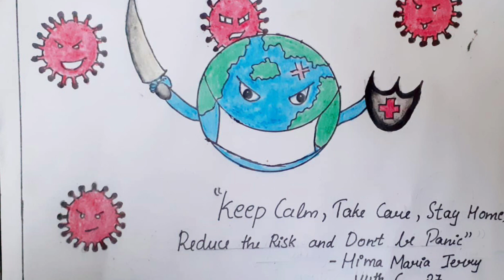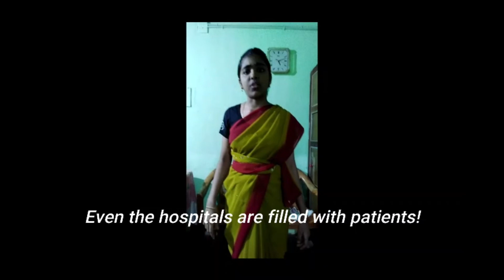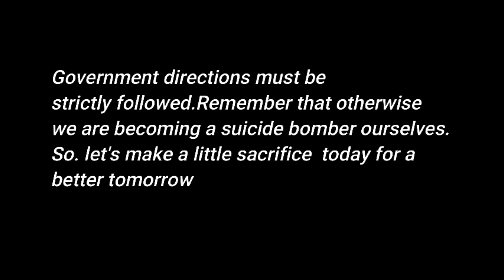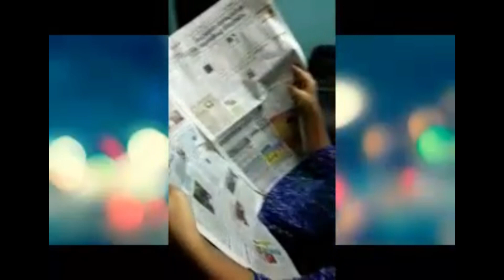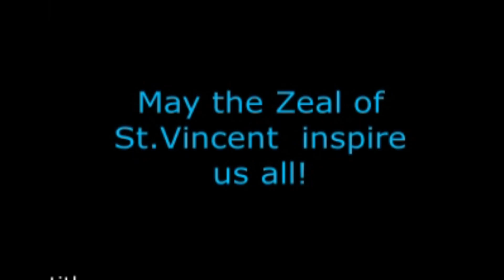PATRON'S DAY INTER HOUSE COMPETITIONS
RESULT OF THE COMPETITIONS:
1. STD I -II DRAWING COMPETITION - MY HOUSE
2. STD III - IV - DRAWING COMPETITION - VIRTUAL CLASS ROOM.
3. STD V - VII - SLOGAN WRITING COMPETITION - COVID -19
4. STD VIII - X - SHORT FILM COMPETITION - COVID - 19.

Principal
ST. VINCENT'S ICSE SCHOOL